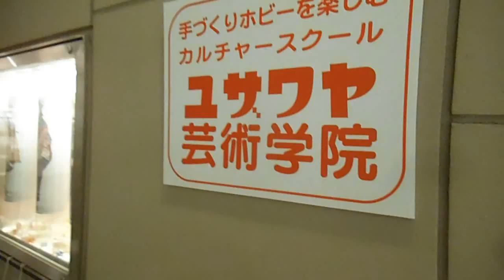DSCF8652横浜ベイクォーター20151014アートボックス3F